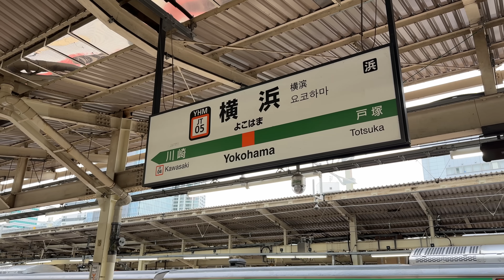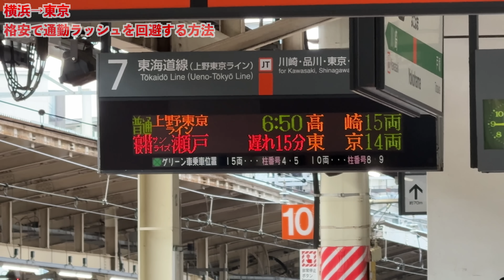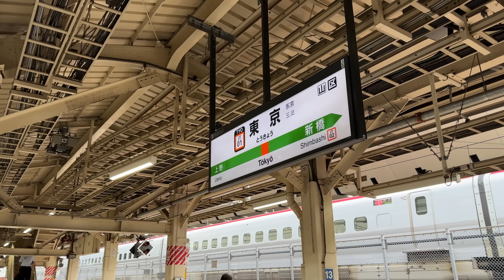【東海道線】横浜から東京までサンライズを使って移動したら最高すぎた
使用している乗換案内アプリ
メイン→乗換NAVITIME サブ→Yahoo乗換案内